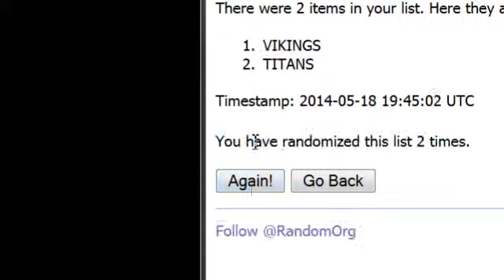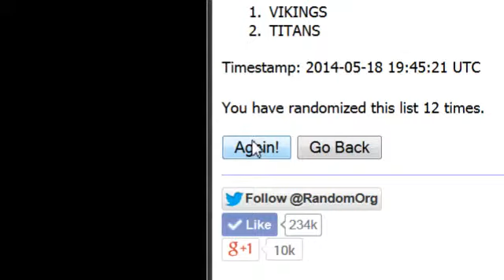2013 NATIONAL TREASURES FB PYT CASE BREAK #5 CARD RANDOM!